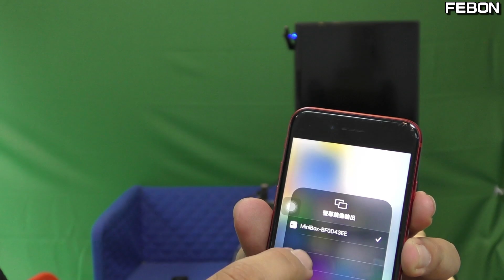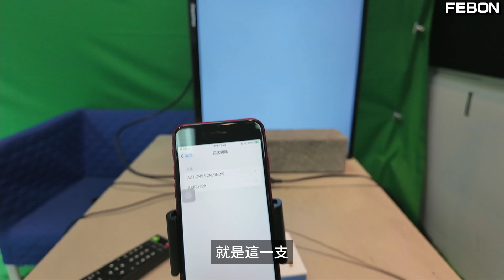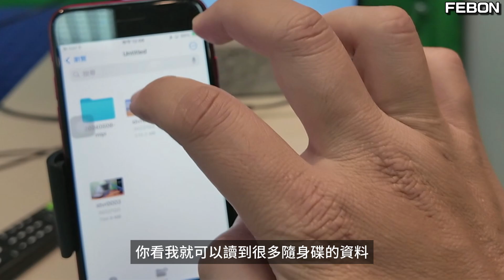測看看iPhone的極限~電腦也沒有這麼強! 什麼USB周邊都接上了...保證顛覆對iPhone的想像！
舊iPhone化身成小電腦，可接常見的usb電腦周邊
比如: usb網路卡 usb鍵盤 滑鼠 usb音效卡 ios直播專用擷取卡 usb隨身碟等等